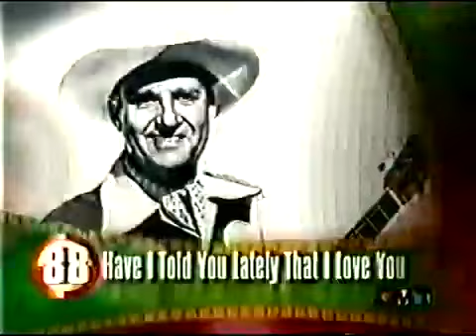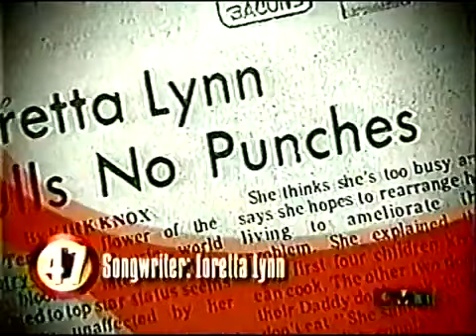cmt 100 greatest songs of country music 2003 clip #1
CMT 100 Greatest Songs of Country Music